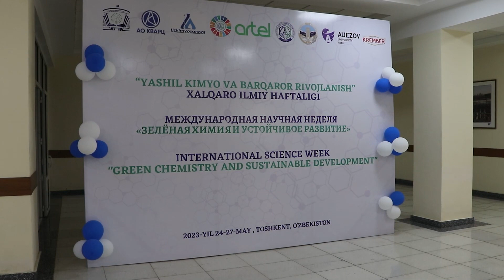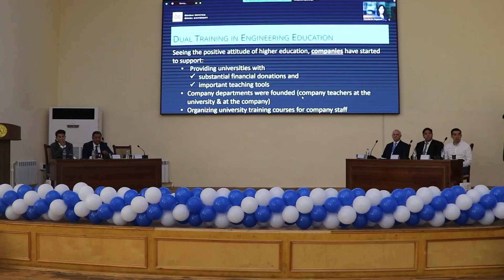"Yashil kimyo va barqaror rivojlanish"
Toshkent kimyo-texnologiya institutida "Yashil kimyo va barqaror rivojlanish" xalqaro ilmiy haftaligi doirasida “Ta’limda xalqaro innovasion yondashuvlar, hamkorlikdagi ta’limni rivojlantirish istiqbollari va dolzarb muammolari” xalqaro konferensiyasi bo'lib o'tdi